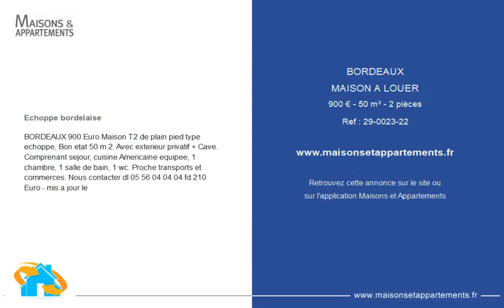BORDEAUX - MAISON A LOUER - 900 € - 50 m² - 2 pièce(s)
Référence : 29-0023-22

Echoppe bordelaise

BORDEAUX 900 Euro Maison T2 de plain pied type echoppe, Bon etat 50 m 2. Avec exterieur privatif + Cave. Comprenant sejour, cuisine Americaine equipee, 1 chambre, 1 salle de bain, 1 wc. Proche transports et commerces. Nous contacter dl fd 210 Euro - mis a jour le

|2534675|